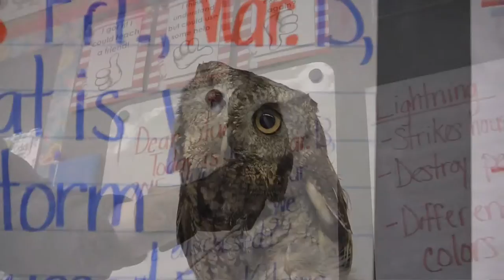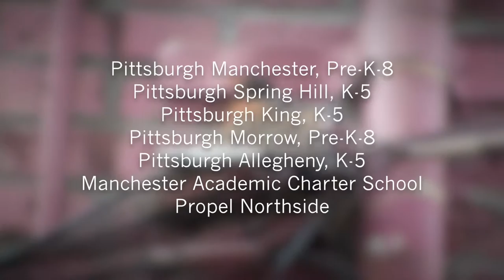One Northside for Every Student – Full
Second-graders at seven schools on the Northside of Pittsburgh experienced birds like never before during the spring of 2015, thanks to a new National Aviary-designed program called One Northside for Every Student.

Funded by the Buhl Foundation, this program brought science to life for eager students who learned to identify and count birds at schoolyard feeding stations, encountered birds during special classroom visits, participated in customized tours and lessons at the National Aviary, and even held and released birds!

The program culminated in Family Showcases, events at the National Aviary in which students and their families explored the exhibits together, learning more about birds and the National Aviary as a community resource.